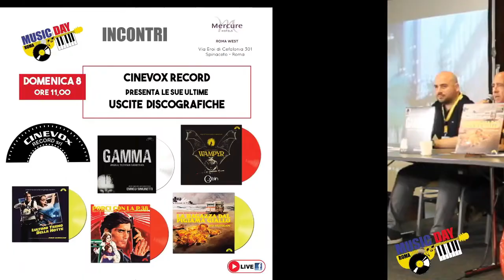Quartet Records e Cinevox presentano le ultime uscite discografiche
Quartet: “Fernando Di Leo’s Insane Trilogy”, cofanetto triplo dedicato alle musiche dei film di Fernando Di Leo; la colonna sonora cult del 1977 di Luis Bacalov per il classico poliziesco di Fernando di Leo “Diamanti sporchi di sangue”; il vinile della colonna sonora di Carlo Savina del film cult di Mario Bava “Lisa and the devil” (1974), l'uscita in vinile dell'oscuro capolavoro di Riz Ortolani per il film “L'invasione” di Yves Allégret. Presente il curatore Claudio Fuiano.
Cinevox: “Porci con la  P38” di  Pippo Caruso, inedito  pubblicato per la prima volta in assoluto; “La ragazza dal pigiama giallo” di  Riz Ortolani, prima ristampa in vinile; “L'ultimo treno della notte” di Ennio Morricone per la prima volta in vinile e altri due LP ristampati in occasione del Record Store Day 2022 del 23 aprile: “Wampyr” dei Goblin stampato per la prima volta in vinile, mai pubblicato in nessun formato e “Gamma”  di Enrico Simonetti, ristampato per la prima volta in  vinile.
Presenti Franco Bixio, Renato Marengo, Matthias Scheller (BTF), Claudio Fuiano, Maurizio Baiata, Marco Ferretti.